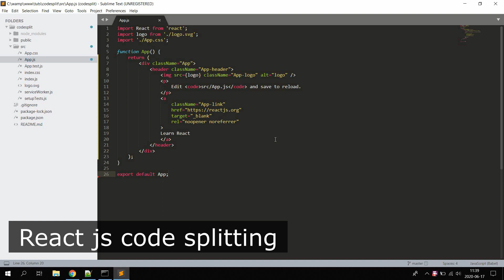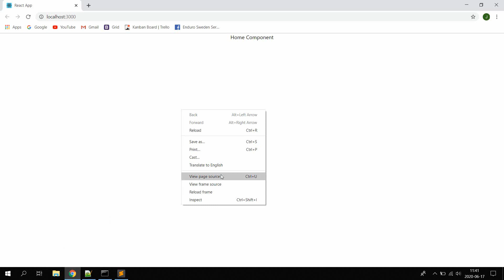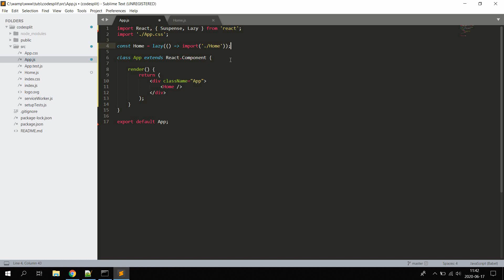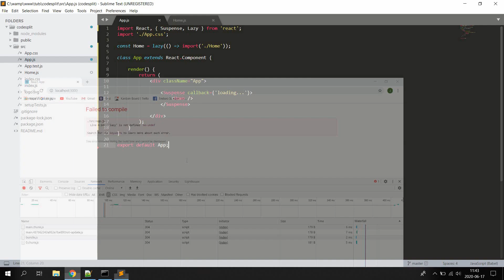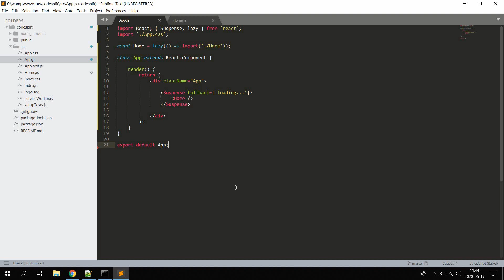React js - Code Splitting Tutorial (Performance boosting)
Learn how to improve the performance of your React App by loading components on demand and splitting your js bundle using suspense and lazy imports.